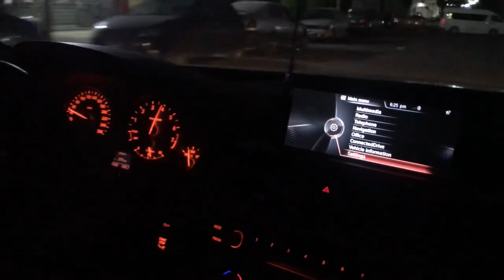320i F30 Egypt Tuning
Throttle pedal delay remove
Super Amazing Crackles 💥💥💥
Forget The Limits.😎🔥